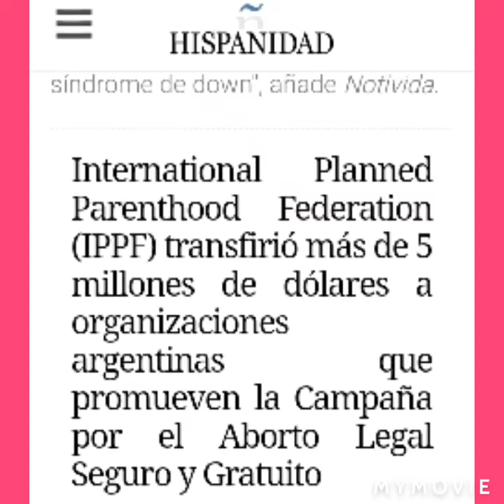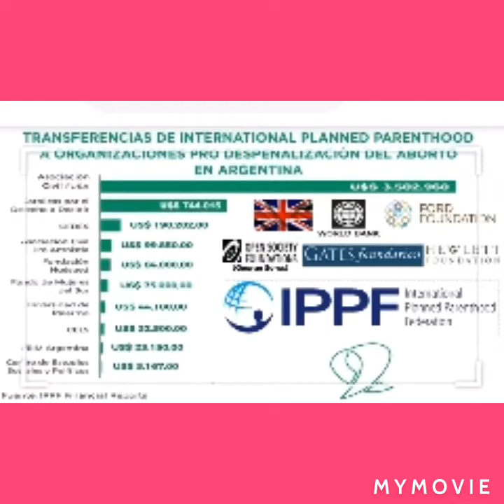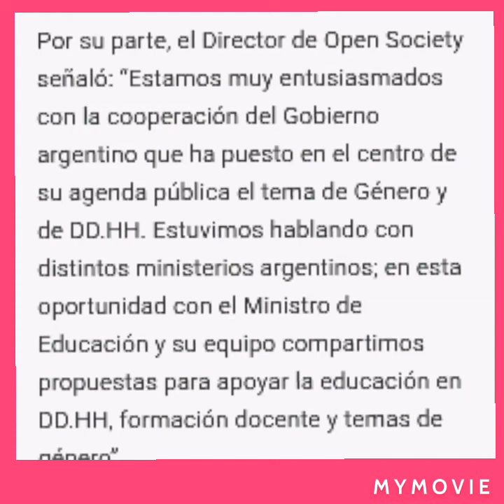Hebe Cristina y Soros.